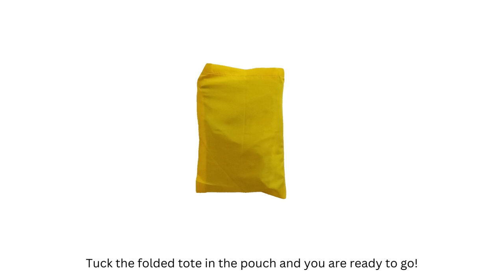How to fold our Reusable Art Shopping Totes into their handy pouch 1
Our Handy Artful Reusable Shopping Bags fold into their own inside pocket and you will never lose the pouch! Here is how to neatly fold them back into the pouch/pocket.